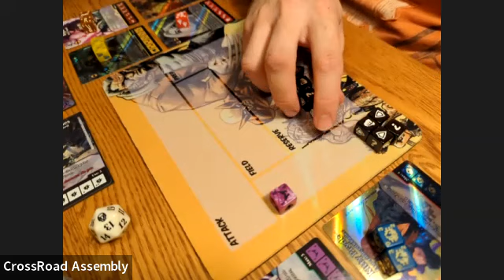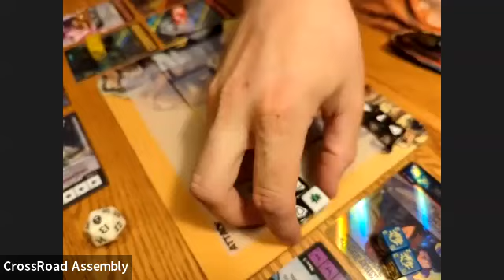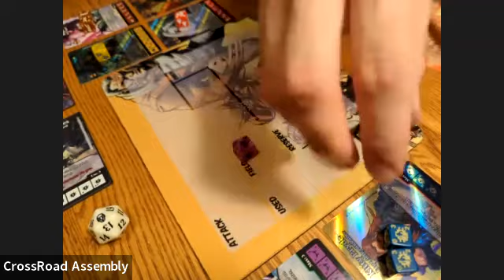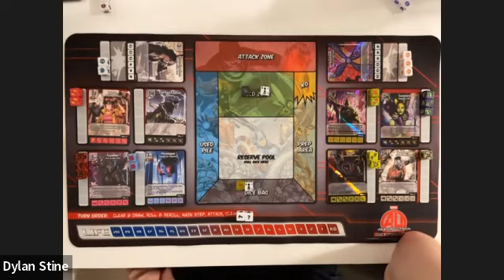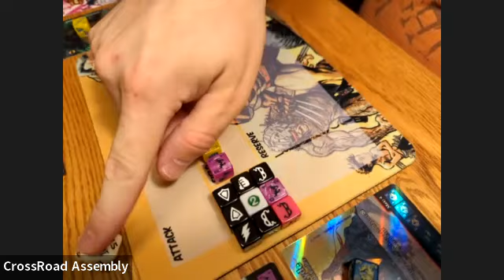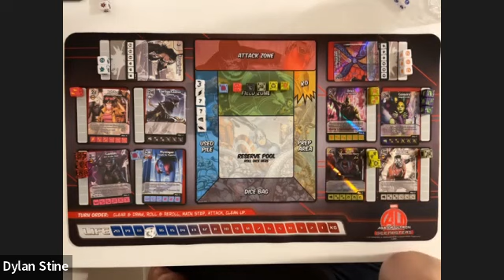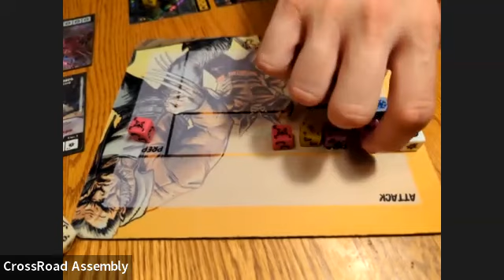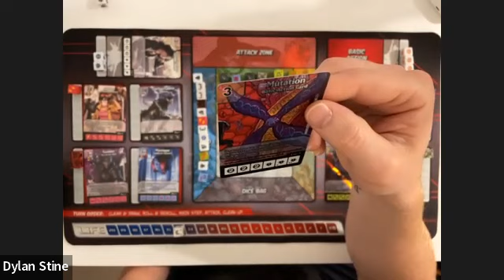Dark Phoenix Dice Masters - Dylan vs. Aaron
With a few states between us, Dylan and I sat down for a long, grueling match of Dice Masters. Featuring primarily DM: Dark Phoenix Saga cards.
I have NO IDEA how it all came together, but we did it! Our setup will improve for future matches. :)